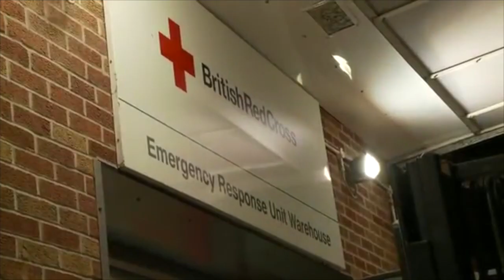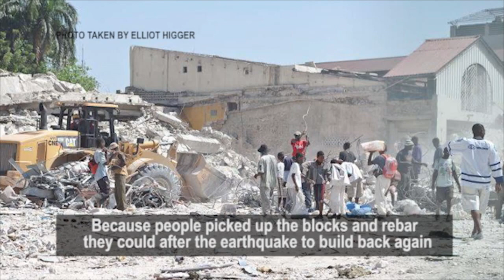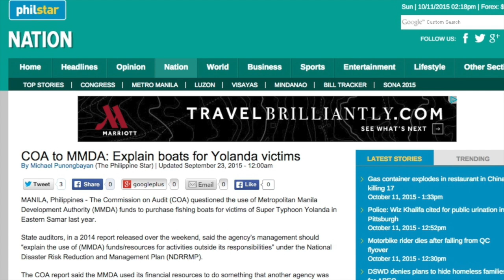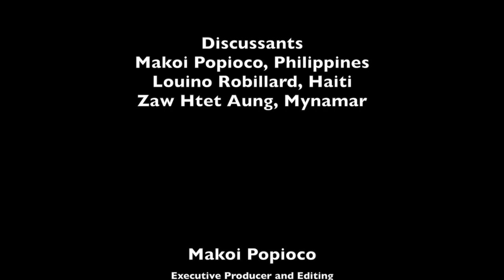Corruption in Disasters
In a rare opportunity, three remarkable youth activists, representing countries affected by the world's worst disasters in recent years, discussed corruption in disaster responses.

Learn about the situation in Haiti after the 2010 earthquake, in the Philippines after the 2013 Super Typhoon Haiyan, and in Burma after the 2015 massive flooding.